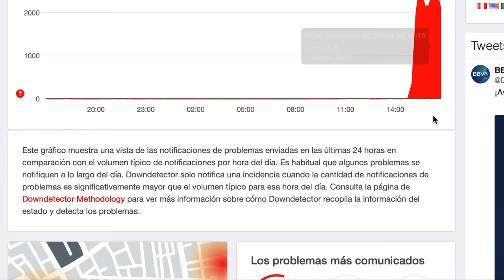Caída BBVA 22 de noviembre de 2021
Se presentan unas fallas en los servicios de BBVA en México, en Twitter el banco menciona que se trata de intermitencias